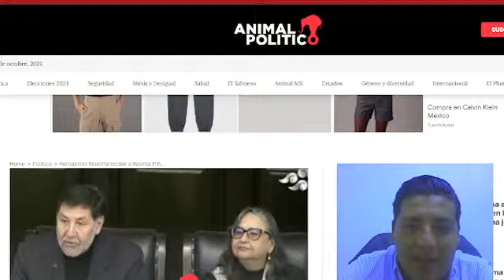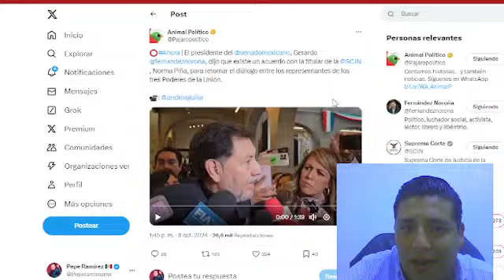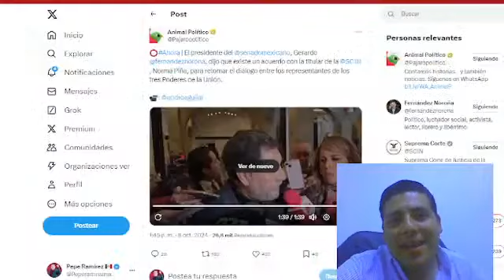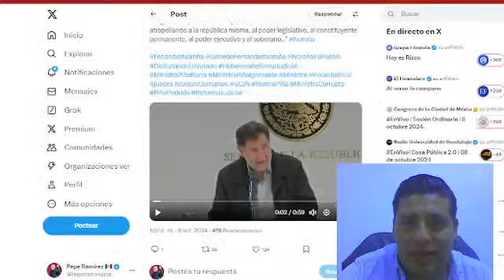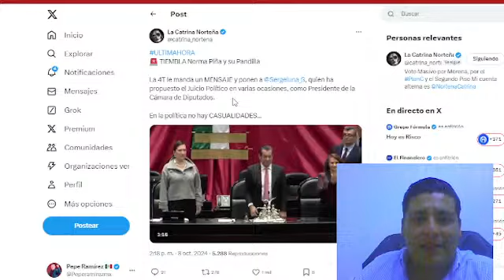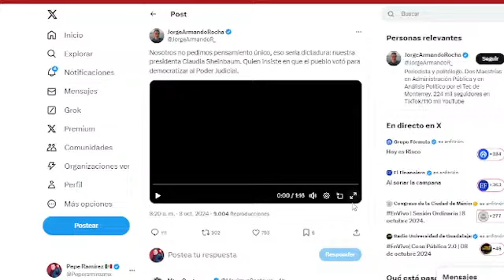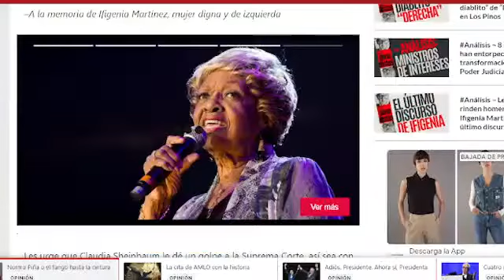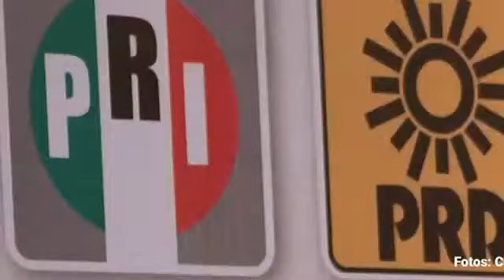ULTIMA HORA! NOROÑA SALE DE REUNION PRIVADA CON PIÑA! LA CORRUPTA YA FIRMO